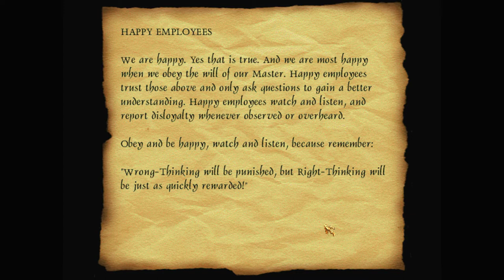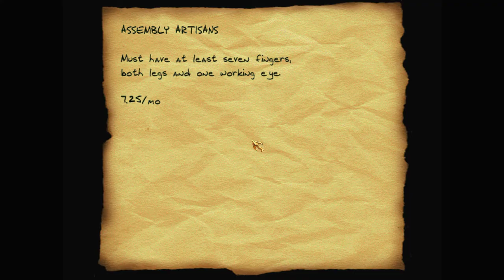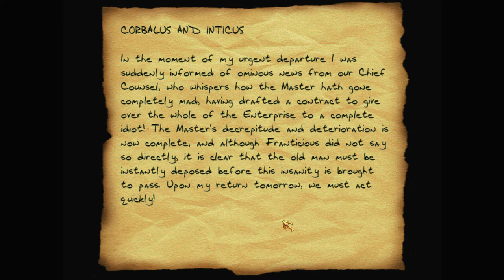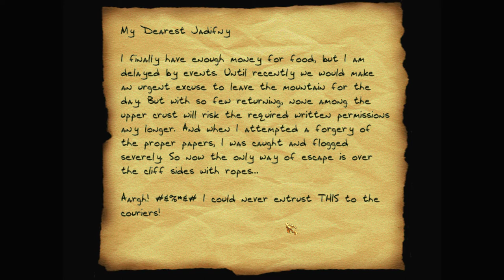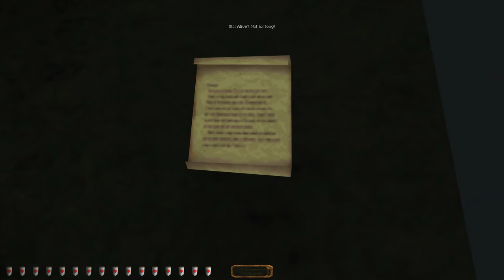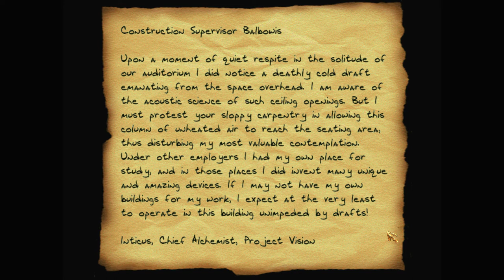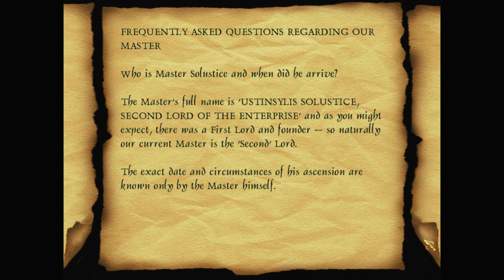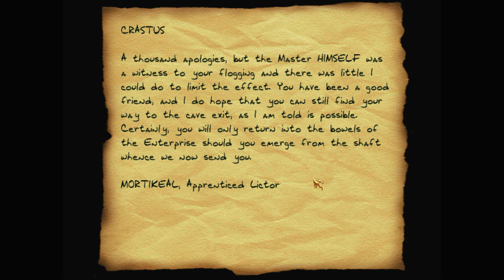Let's play Thief fan missions: A Keeper of the Prophecies, episode 2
Exploring the labyrinthine facilities of The Enterprise, Garrett learns of the workers' unrest and the management's infighting, and discovers secret passages and vast caves in the mountain below.